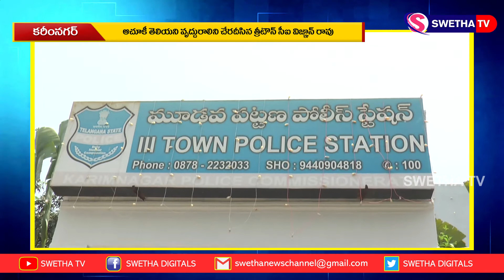వృద్దురాలని చేరదీసిన త్రీటౌన్ సీఐ విజ్ఞాన్ రావు SWETHA NEWS KARIMNAGAR 22-04-2021